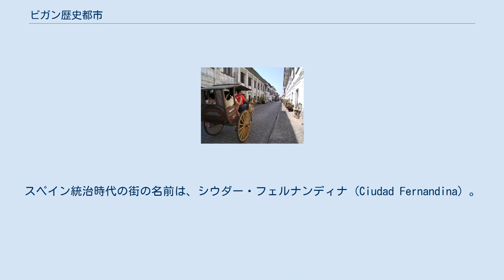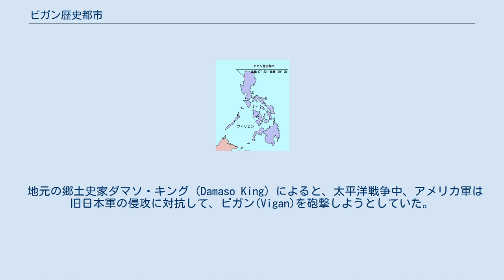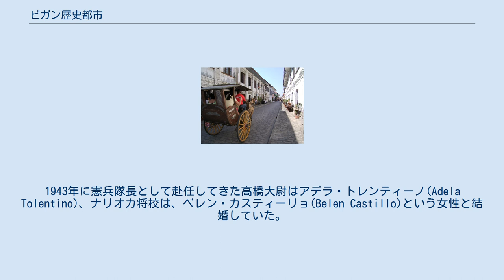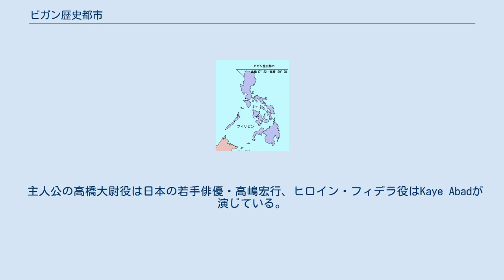ビガン歴史都市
ビガン歴史都市（ビガンれきしとし）は、フィリピン、ルソン島の北部にあるビガンの街並みが登録されているユネスコの世界遺産（文化遺産）。
 ビガンは、ルソン島のマニラの北、約400kmにある都市。
1574年に建設され、16世紀からのスペインによる統治下で商業、貿易の拠点として栄えた。
スペイン統治時代の街の名前は、シウダー・フェルナンディナ (Ciudad Fernandina) 。
このころ築かれたユニークな街並みは、スペイン、中国、ラテンアメリカの影響を受けているといわれている。
マニラやセブにも同様の街並みが存在したが、太平洋戦争時、ビガンの街並みだけは奇跡的に戦渦を逃れた。
 ユネスコに推薦された建造物は120棟であり、そのうちの101棟はバハイ・ナ・バト（bahay na bato タガログ語でbahayは家、batoは石の意味）と呼ばれる住宅である。
ビガンのバハイ・ナ・バトが多く残る地域は19世紀末までグレミオ・デ・メスティソス（メスティソ居住区）と呼ばれ、住民の多くは中国系メスティソである。
 バハイ・ナ・バトは、スペインの石造住居と中国で盛んだった窯業をもとに、フィリピンの気候風土に適応するように工夫され、メスティソによって建てられた点で、フィリピンの多層文化を体現した建物として評価された。
名に反して石造では無く、木骨煉瓦（もしくは石）造りの2階建ての建物で、1階は馬屋や倉庫として利用され、風通しの良い2階が居住用のスペースとして利用されている。
 地元の郷土史家ダマソ・キング（Damaso King）によると、太平洋戦争中、アメリカ軍は旧日本軍の侵攻に対抗して、ビガン(Vigan)を砲撃しようとしていた。
しかしながら、「もうこの街周辺には日本軍兵士はいないから…」とクレカンフ司教(Fr. Joseph Klecamf, The Parish Priest of Vigan)が、米軍に確約をしたため、この砲撃は取りやめになった。
クレカンフ司教は、二人の日本人将校「高橋フジロウとナリオカ・サカエ」から、「現地で結婚した私たち日本兵士達は愛する家族を残して敗走するので、戦争によってこの美しい街が爆撃・破壊・略奪されることのないようお願いします。」と懇願された。
1943年に憲兵隊長として赴任してきた高橋大尉はアデラ・トレンティーノ(Adela Tolentino)、ナリオカ将校は、ベレン・カスティーリョ(Belen Castillo)という女性と結婚していた。
また、地元イロコス州知事のDV.サベリャーノ(Savellano)は、「したがって、ビガンの街は、彼ら日本人の「愛」によって救われたのです。
」とも述べている。
 2003年の毎日新聞の特集取材によると、「高橋大尉一家は戦後しばらくアデラさんの故郷で暮らしていたが、その後引っ越した。2年前、大尉の娘がビガンに来たと聞いたフロレンティノさんは滞在先を訪ねたが、娘は去った後だった。風のうわさにアデラさんは既に亡く、2人の娘が今、マニラに暮らしていると聞いた。家族が平和に暮らした時代の思い出をたどるために娘がひそかに街を訪ねたのだろう。」と元ビガン市長秘書官のアントニオ・フロレンティノから聞いている。
 2009年作 フィリピンのインディーズ映画（Bona Fajardo監督）「Iliw（イリウ）」は、第二次大戦時にルソン島北部・ビガンの街を爆撃から救った高橋大尉の実話が基になっている。
 主人公の高橋大尉役は日本の若手俳優・高嶋宏行、ヒロイン・フィデラ役はKaye Abadが演じている。